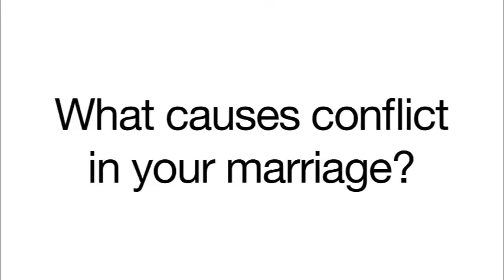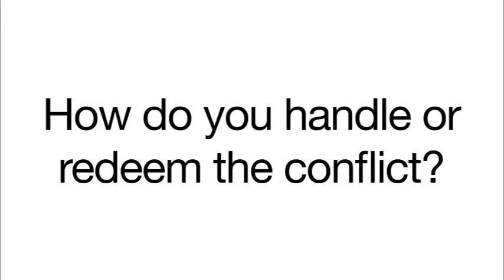For Better or Worse Pt. 1